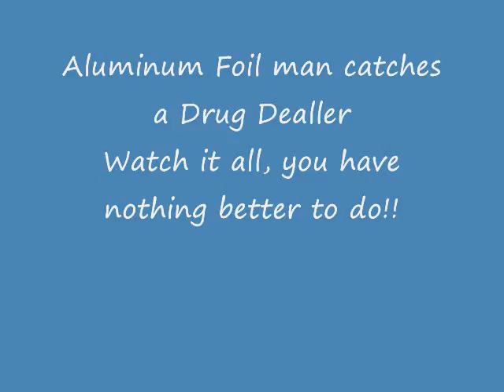Aluminum Foil Man Catches a Drug Dealler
The epic search for drug dealers is coming to an end as Aluminum Foil Man attempts to catch the last.